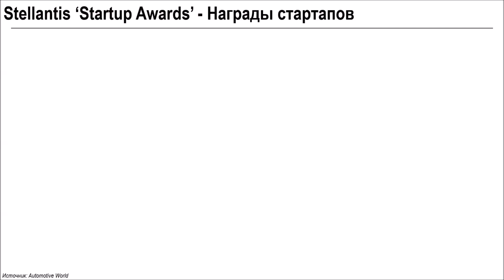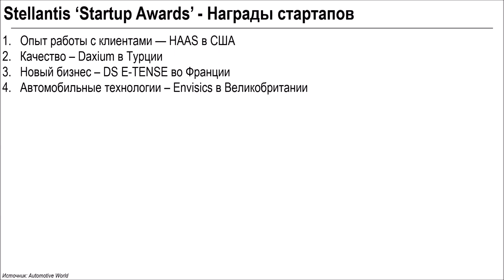18.07.2022 — Сергей Наумовский о методах стимулирования автоиндустрии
Вновь приветствуем вас на втором сезоне проекта «Автомаркетолога» — в рубрике «Совет Недели», где эксперты из мира автобизнеса и смежных областей делятся своим опытом в короткой, легкоусвояемой форме.

В новом выпуске «Совета недели» эксперт Сергей Наумовский расскажет о том, как стимулируют автоиндустрию на Западе и почему нам нужно перенять этот опыт.